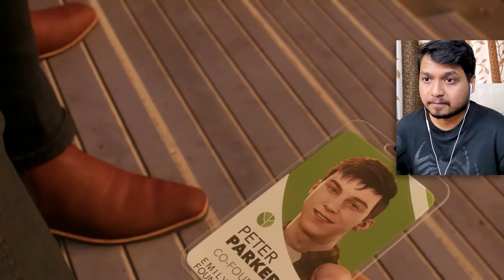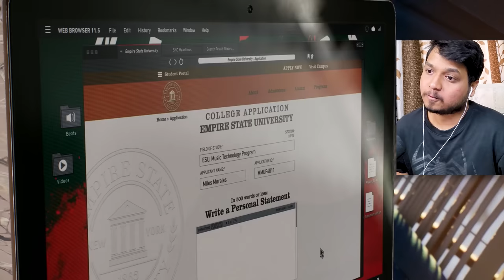WOW! SUPER ACTION FIGHT w/ KRAVEN - Spider-Man 2 Gameplay Part 3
Fight with Kraven the Hunter & Scorpion - Spider-Man 2 Gameplay in Hindi - Part 3
Playing Brand New Marvel's Spider-Man 2 PS5 Game with Hindi Funny Commentary with Ezio18rip Hindi Gaming - Episode 3
Mission Name - Not On My Watch
Spider-Man vs Scorpion and Kraven the Hunter

0:00 coming up
0:30 Sneaking in School
6:18 Emotional Loss
10:24 Miles New Dad?
12:08 Action Pack Swing (Car Chase)
14:13 Non Stop Action (Mission - Not On My Watch)